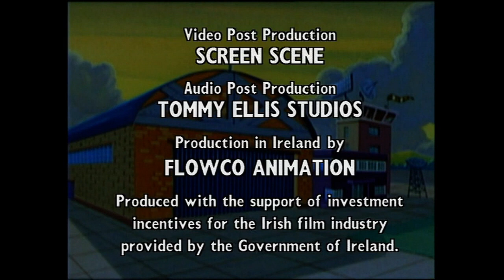Budgie the Little Helicopter - Plane Silly (S3E7)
Budgie the Little Helicopter is a British animated television series, relating to a fictional helicopter and his friends, based on a series of children's books. The characters were based on the books by Sarah Ferguson, Duchess of York.